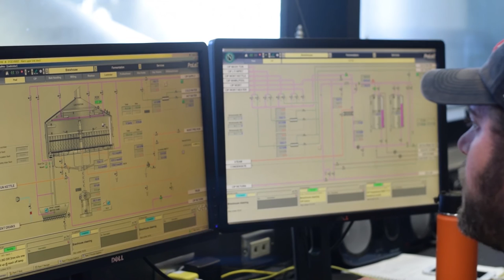Ninkasi Beer Run IPA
We brewed a beer to celebrate our love for running!

But to make sure we brewed something runners would actually want to drink after a run, we had runners across seven states (and Canada!) try out a test batch to let us know their thoughts. After a run, of course! Thanks to nearly 2,000 runners for joining us on a Ninkasi Beer Run during the month of March and giving us feedback! Thanks to all of you, Beer Run IPA is ready to go!

Soundtrack: Beer Run (B Double E Double Are You In?)"  was written and is copyright of Kim Williams, Amanda Williams, Keith Anderson, George Ducas, Kent Blazy.